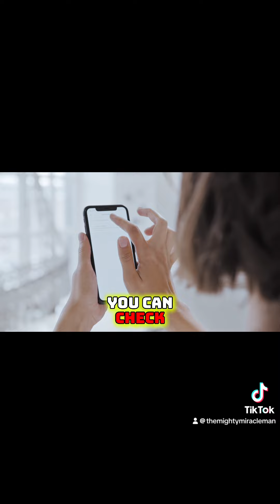I have a renewed purpose. Christ is king and YOU need to know!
I just want to help as many people as possible! It’s why I do what I do.

Nutrition and recipe guide for healthy living ($50 value) go to themightymiracleman.com
Personal training plans
ASEA redox signaling supplement
(complete cellular health line up that I think gave me my life back)

Join the AI revolution
Onpassive

I want to help you so I figured this is a win-win! You get awesome products and I get paid a SMALL amount but it it doesn’t add anything to your cost and I would really appreciate you considering buying something. I want to educate and help people to Livelongerfeelbetter

I JUST WANT TO HELP! Please and thank you!

ASEA redox (my lifesaver! It does SO MUCH I can’t even begin to say all of it)

SURVIVAL GEAR!
Protect YOUR rights and help out disabled veterans

for all your Survival, Prepping and Self-Defense needs!

My buddy’s awesome apparel:
Iamactiverise.com

Home gym
Bowflex 552&1090 dumbbells
552 adjustable dumbbells
1090 adjustable dumbbells

Bike trainer

Resistance bands

Suspension trainer